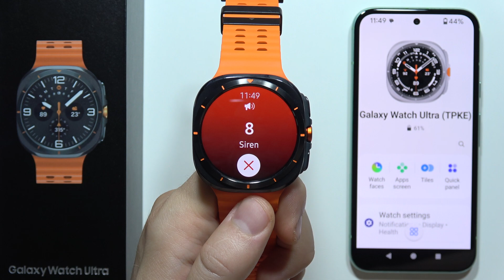SAMSUNG Galaxy Watch Ultra: How to Disable Siren Shortcut?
Discover how to disable the Siren Shortcut on your SAMSUNG Galaxy Watch Ultra. This guide will show you the steps to turn off this emergency feature if you no longer need it. Follow along to customize your watch's settings and prevent accidental activations of the siren. Enjoy a more controlled experience with your Galaxy Watch Ultra.

If for some reason this video to Samsung Galaxy Watch Ultra did not help you, then leave a comment and describe your problem, I will try to respond as soon as possible and help you.